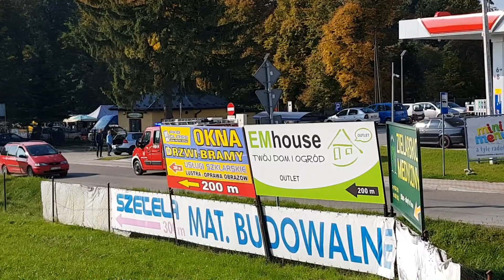Alarmowo 34 zastępy PSP i OSP na ćwiczenia gmin Skołyszyn i Jasło!!!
Połączone nagrania przejazdów samochodów straży pożarnej na ćwiczenia gminne gmin Skołyszyn (02.10) i Jasło (16.10).
W kolejności jadą:
00:00 gmina Skołyszyn
449[R]22 - GBA Renault Midlum - OSP KSRG Skołyszyn
440[R]90 - SLOp Nissan Navarra - JRG Jasło
449[R]29 - SH18 Star 244 - OSP KSRG Skołyszyn
449[R]23 - GBA Mercedes-Benz Atego - OSP KSRG Skołyszyn
441[R]25 - GCBA Renault Kerax - JRG Jasło
449[R]28 - SCCn Jelcz 417 + cysterna - OSP KSRG Skołyszyn
449[R]13 - GCBA DAF CF 75 - OSP KSRG Pusta Wola
449[R]37 - GBA Star 244 - OSP KSRG Pusta Wola
449[R]24 - GBA Renault Midlum - OSP KSRG Harklowa
449[R]53 - SLRR Ford Ranger - OSP KSRG Harklowa
449[R]26 - GLBM Renault Trafic - OSP KSRG Harklowa
448[R]10 - GLM GAZ Gazelle - OSP Siedliska Sławęcin
448[R]16 - GLM Ford Transit - OSP Przysieki
449[R]52 - GBA Renault Midlum - OSP KSRG Święcany
449[R]50 - GBA Star 244 - OSP KSRG Święcany
448[R]09 - GBA Star 244 - OSP Jabłonica
448[R]13 - GLM UAZ 452 - OSP Lisów
449[R]07 - GLM Renault Master - OSP Siepietnica
448[R]12 - GLM Mercedes-Benz 207D - OSP Kunowa
448[R]14 - GLM Renault Master - OSP Bączal Dolny
448[R]11 - GLM Renault Master - OSP Lipnica Górna
03:15 gmina Jasło
449[R]12 - GBA MAN TGM 13.290 - OSP KSRG Warzyce
447[R]05 - GLM Ford Transit - OSP Wolica
441[R]53 - SHD25 MAN TGL 12.240 - JRG Jasło
447[R]17 - GCBA Jelcz 422 - OSP Szebne
440[R]90 - SLOp Nissan Navarra - JRG Jasło
447[R]03 - GLM Ford Transit - OSP Gorajowice
449[R]18 - GCBA Tatra 815 - OSP KSRG Trzcinica
447[R]97 - GBA Renault - OSP Zimna Woda
447[R]98 - GBA Star 244 - OSP Szebnie
449[R]15 - GBA Volvo FL280 - OSP KSRG Trzcinica
447[R]24 - GBA Star 244 - OSP Niepla
447[R]22 - GCBA Jelcz 315 - OSP Bierówka
447[R]19 - GBA Star 244 - OSP Chrząstówka